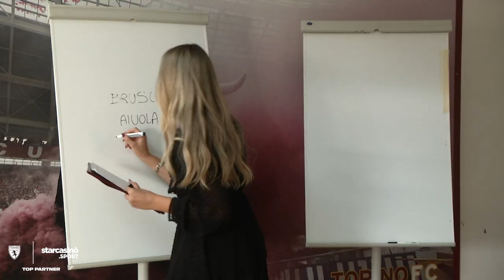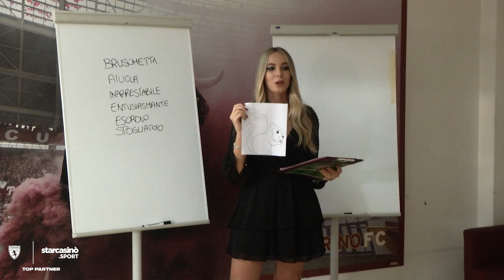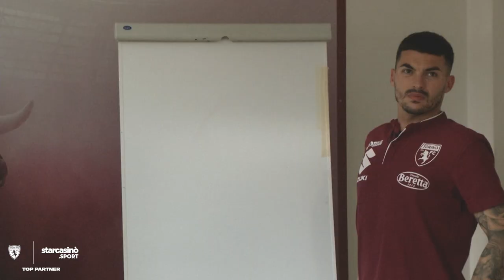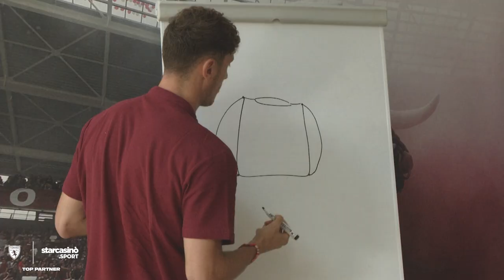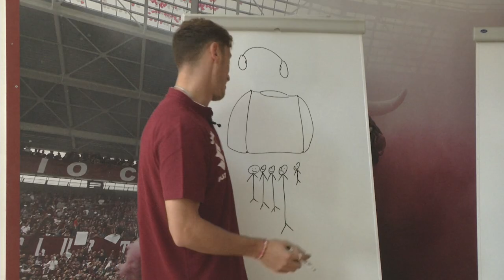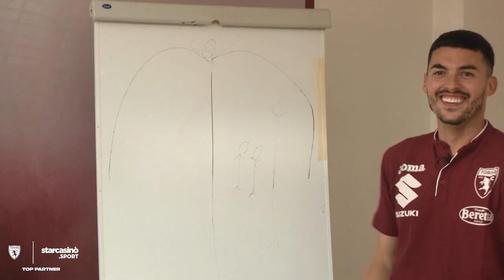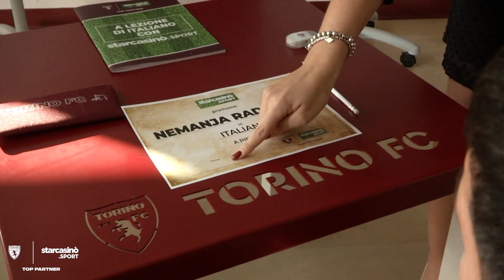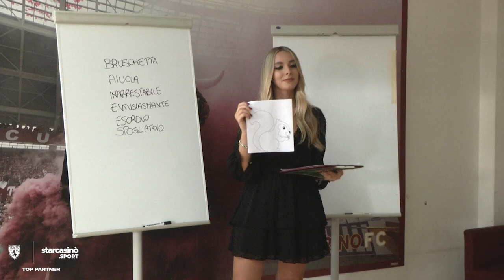A lezione di Italiano con StarCasinò Sport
👩‍🏫 Come se la cavano sui banchi di scuola?
🇮🇹 Nemanja Radonjic e Mergim Vojvoda sono stati interrogati dalla nostra prof di italiano Lucrezia Maritano
👀 Scopri se sono stati promossi!